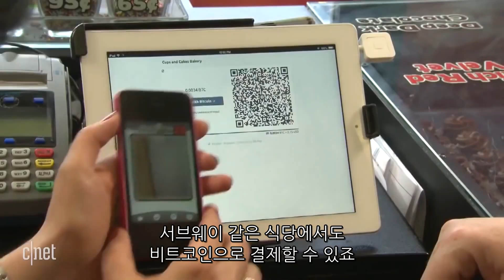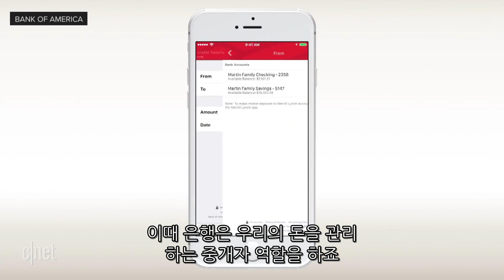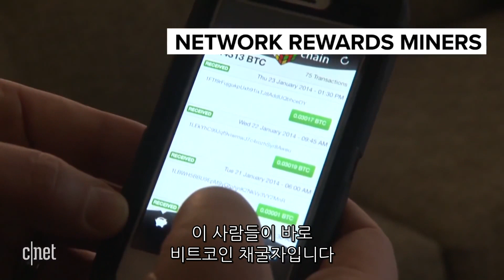'가즈아' 외치기 전 보자, 코린이 위한 블록체인 가이드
암호화폐가 연일 뉴스에 오르내린다. 거래 제한, 출금 제한 등 각국 정부 제재 소식이 들려올 때마다 시세는 출렁이며 기사 댓글란에는 원망의 목소리가 가득하다.

시세차익 실현을 위한 단타매매, 모바일 메신저를 통한 유망주 픽업 등, 암호화폐 시장은 그야말로 복마전이다. 일확천금을 노리고 비트코인이나 리플 등 암호화폐를 사들였다 원금의 절반도 건지지 못했다는 경험담도 어렵잖게 찾을 수 있다.

암호화폐를 ‘화폐’로 볼 것인가, 지나치게 부풀어오른 거품으로 볼 것인가. 한 가지 분명한 것은 암호화폐의 근간을 이루는 기술인 블록체인까지 뭇매를 맞고 있다는 것이다. 심지어 정부조차도 정책에서 혼선을 겪기 일쑤다.

블록체인은 비트코인을 비롯한 모든 암호화폐의 근본을 이루고 있다. 암호화폐 뿐만 아니라 다양한 분야에서 활용할 수 있는 혁신적인 기술이기도 하다. 블록체인이란 무엇이며 비트코인과의 관계는 무엇인지 영상으로 소개한다.